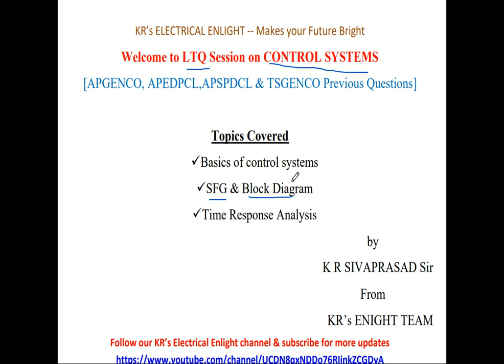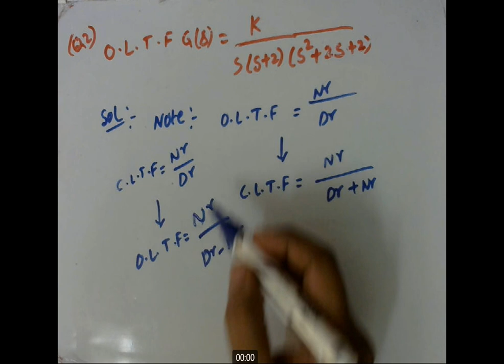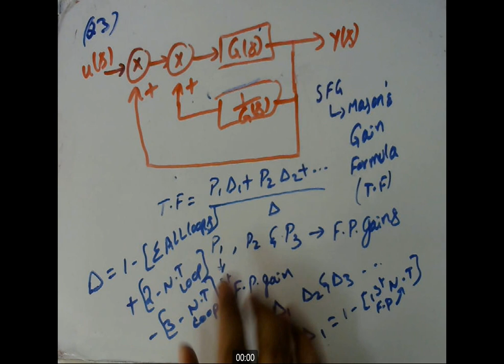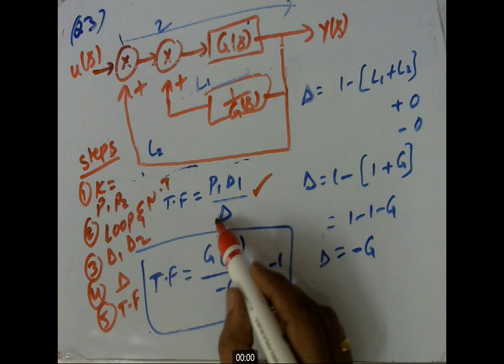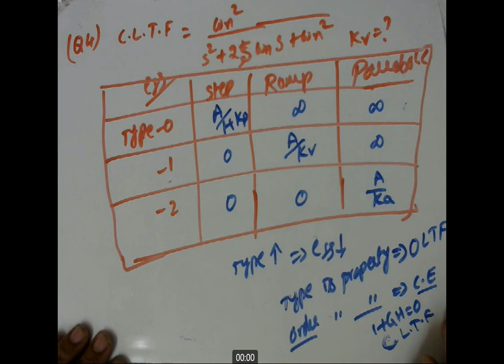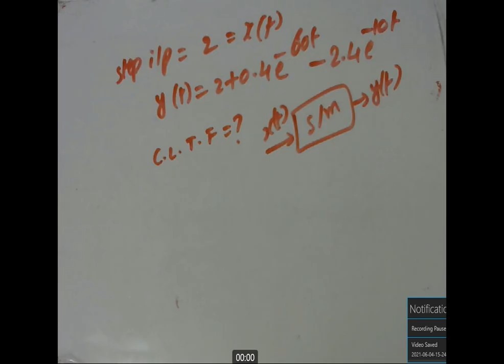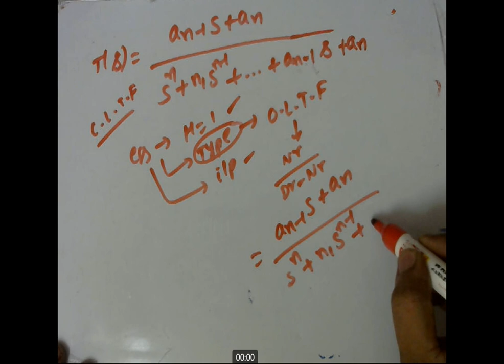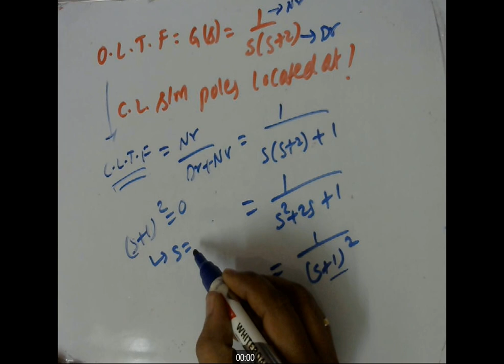Lect-1: APGENCO, APTRANSCO, APEPDCL,APSPDCL latest papers LTQ On Control Systems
LTQ- Learn Through Questions.

Here will discuss APGENCO/APTRANSCO/APEPDCL/APSPDCL questions which cover
1. Basics concept
2. SFG & Block Diagram
3.Time Response analysis

Are you intrested to join our  Online gate2022 class.
It's a really great opportunity for the students who are in their final years and pre-final years.
E-classes at your home and at your convenient time.
We assure you that we will help to secure a good descent rank.
we have 24/7 doubts clarification assistance, live classes, and personal mentoring to groom you in a great way.

Inform to your friends to fastup there registration and join our telegram group as early as possible. Because all the updates are in this group only.

Thankyou
From
KR's Enlight Team